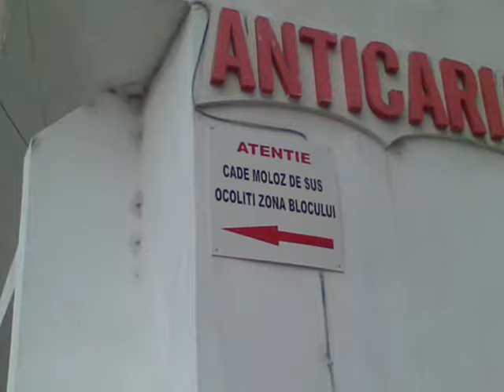Concursul "Evrika!" - Braila 2007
Cateva imagini ce prezinta momente minunate petrecute la concursul "Evrika!" din Braila in perioada 1-4 noiembrie 2007